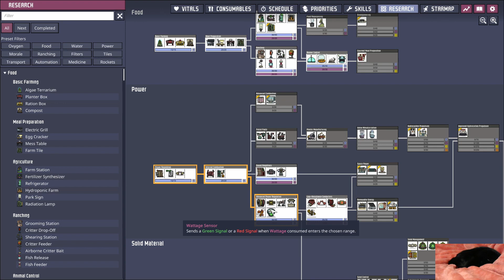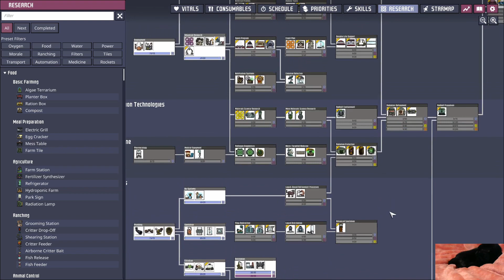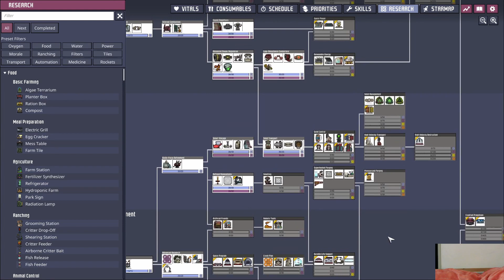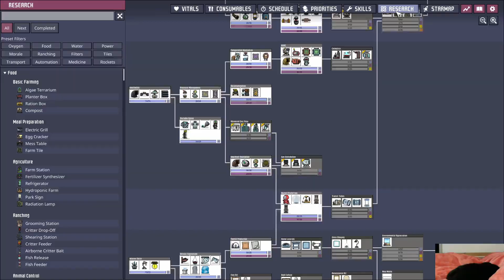First Time Checking Out The Baator Mod - Baator Mamba VOD Part 03 - Oxygen Not Included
Unedited Twitch VOD of the "Baator Mamba Colony"

Checking out the Baator Mod for the first time! The Baator Mod is a custom planetoid with extreme customized world gen for the biomes. The inspiration behind the biome composition and design is from the Dungeons and Dragons 9 layers.

Goal of Completing the 3 Printing Pod Objectives
- Cosmic Archaeology

Link to the Mod on the Steam Workshop!